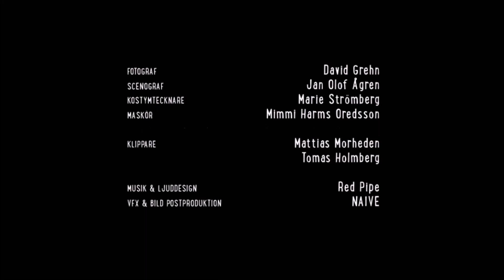barna hedenhös uppfinner julen Avsnitt 11 av 24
Stella får gå i Sten och Flisas stenåldersskola för att lära sig att bli en riktig Hedenhösare. Regi: Oskar Mellander och Jonathan Sjöberg. I rollerna: Fredde Granberg, Sissela Benn, Mirjam Kjellman, Romeo Altera, Ella Rappaport, Lotta Tejle, Per Andersson m.fl.